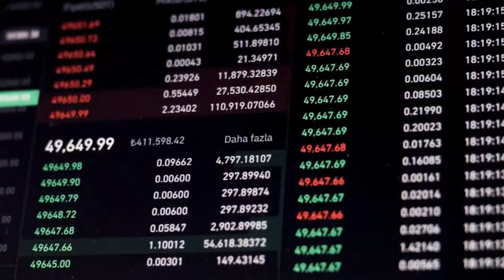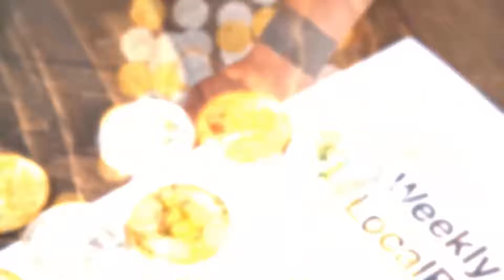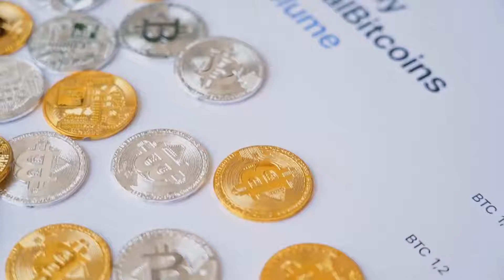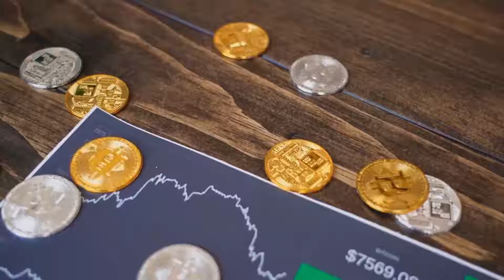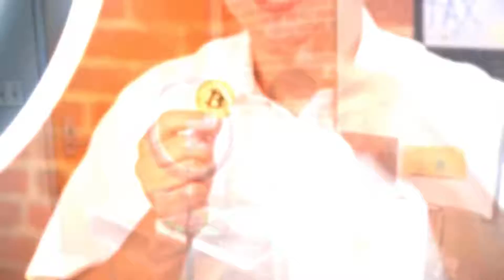KLAY EMERGENCY NEWS!! HURRY UP BEFORE THIS HAPPENS - KLAYTN PRICE PREDICTION 2023